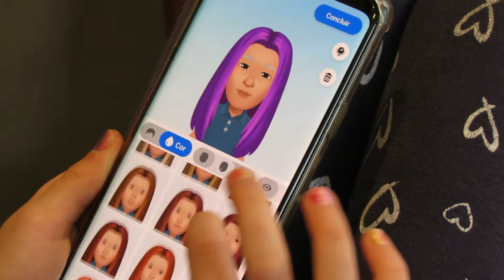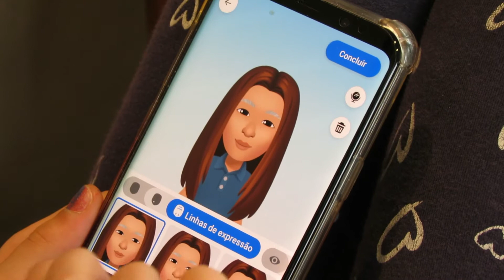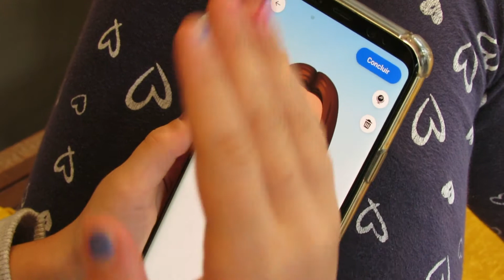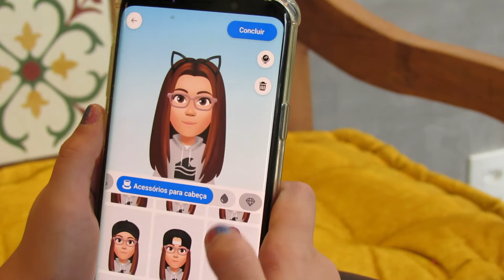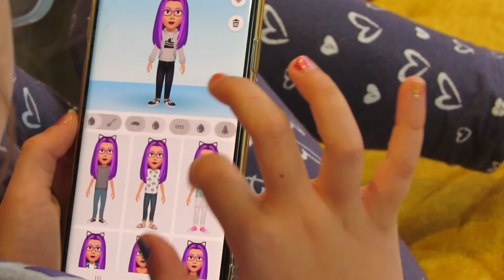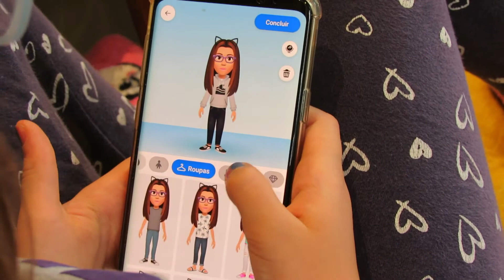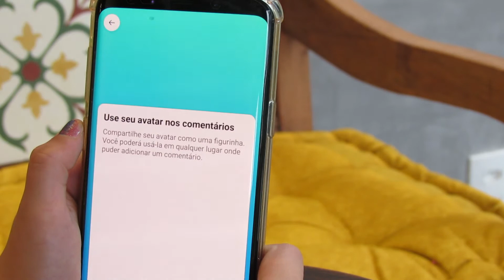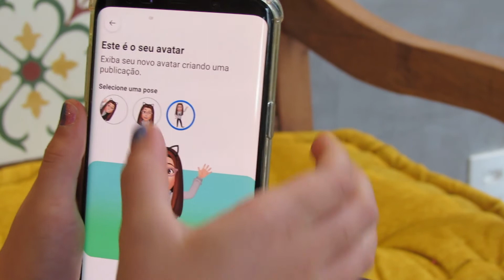Como criar o seu 'Avatar' no Facebook.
O Facebook lançou a função 'Avatares' no Brasil, que te deixa com diversas figurinhas personalizadas para serem usadas em conversas e publicações. Assista ao vídeo e confira como criar o seu 'Avatar'!